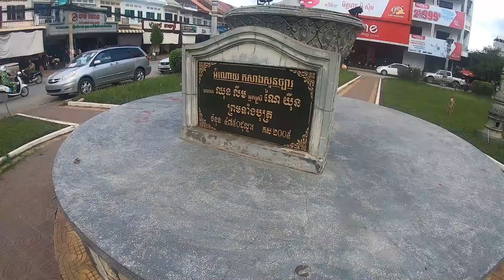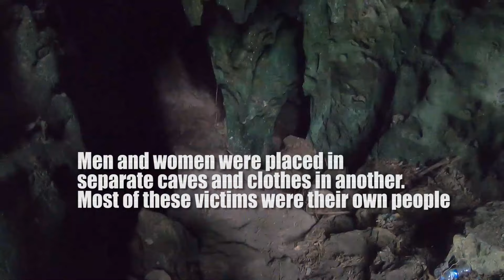Battembang - Bamboo train, Killing cave & 6 MILLION BATS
Week 20 of a year of solo travel around Asia.

Battembang is a small city in northwest Cambodia. I knew pretty much nothing about it before I travelled there, but someone said it was something different for a few days and on that note I pretty much went there a day later.

The bamboo train is basically a big piece of wood attached to some wheels, chucked on a train track with a big motor added on for the engine. Good fun indeed!

The killing caves have a horrible past. During the Khmer Rouge (more on these guys next week) hundreds of victims were killed here on the tops of the cave (or some thrown in alive) where their bodies were left.

Most of these victims were their own people.

Moving swiftly on, we arrived at a cave where an estimated 6 million bats live. They depart every night around the same time, and the spectacle lasts around an hr - 1 hr and a half each time. It's pretty incredible to see all these coming out!

You can do most of Battembang in a couple of days, but it's a pretty chilled out place. Recommend doing all of these 3 things in a day tour or two!

Next week I'll be in Phnom Penh visiting the Killing Fields and S21. Advance warning - this'll be the darkest one I've done so far. And with good reason. If you do watch my stuff regularly I recommend googling these 2 things first quickly if you don't know about them just to prepare yourself for the video footage.

I'll happily answer any travel questions if I can :)